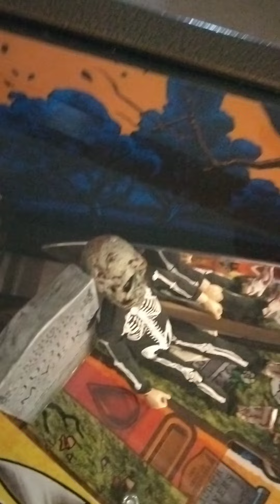My own Halloween mods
My own mods I put in